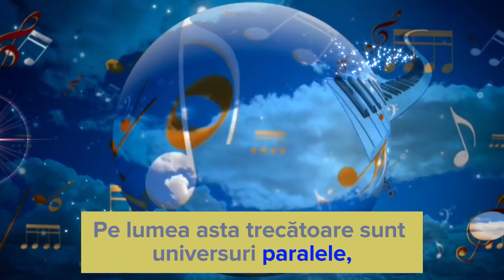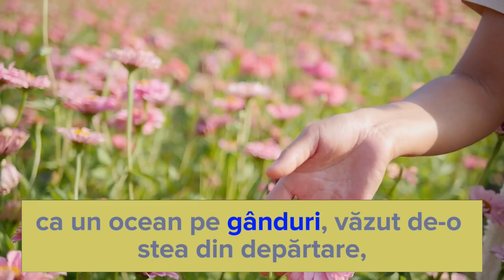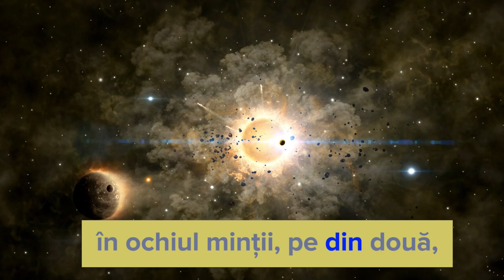Ființare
in memoriam - NICU  COVACI